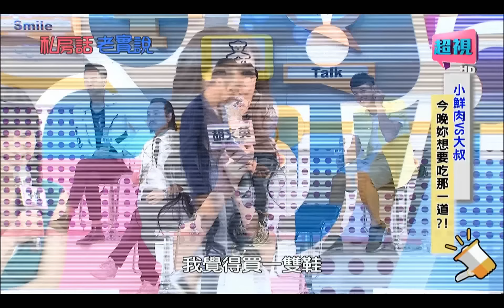私房話老實說 小鮮肉與大叔今晚要選哪一道? 陳為民 張兆志 0721 part5/5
小鮮肉VS大叔，今晚妳想要吃那一道?!
藝人：陳為民、張兆志、柯家豪、金實基、陳景煬
小鮮肉代表柯佳豪帶來的特技舞蹈，竟讓在場女性為之瘋狂?!張兆志苦練的腹肌線條，絲毫不輸小鮮肉半步?! 陳景煬和陳為民PK體能，大叔是否能保住面子呢?!小鮮肉VS大叔，今晚妳想吃哪一道？請鎖定7/21 晚間9點，由于美人及納豆主持的「私房話老實說」